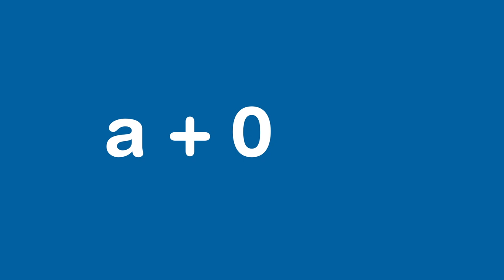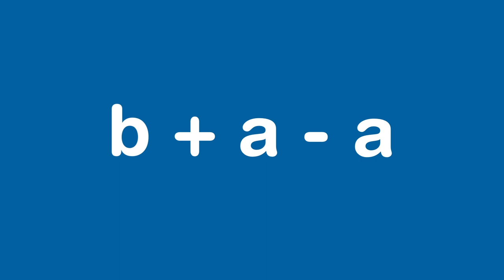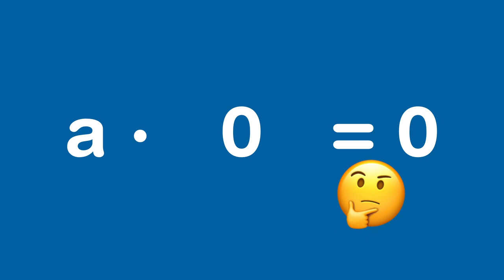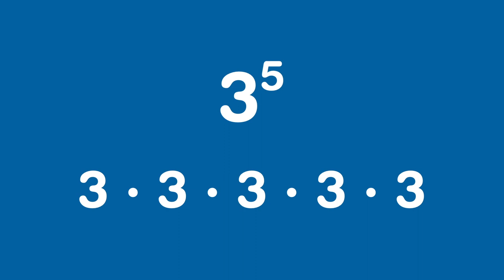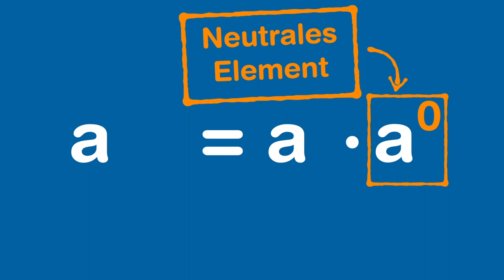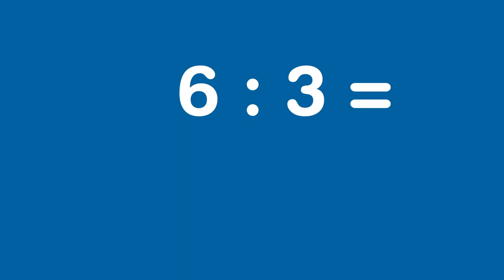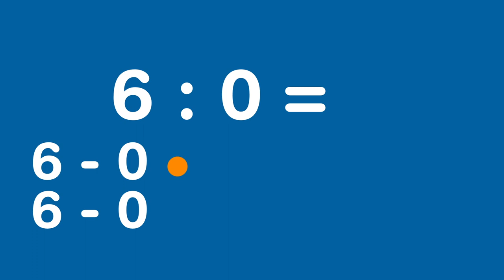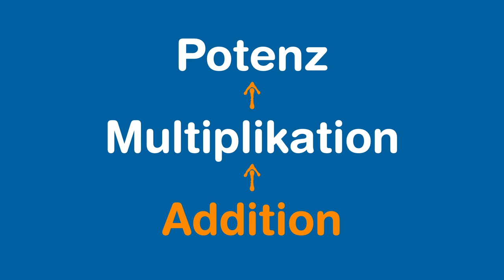Grundoperationen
Die Addition, Subtraktion, Multiplikation und Division gehören den Grundrechenarten. Wir rechnen so viel mit ihnen, dass wir die Zusammenhänge leicht vergessen. Dieses Video fängt bei den Grundrechenarten an und erkundet von dort aus wichtige Grundbegriffe und Konzepte, die für das Computational Thinking und dem Umgang mit Daten wichtig sind.